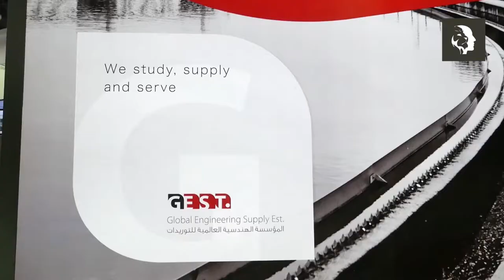WETEX 2017 - GEST STAND - MIND SPIRIT DESIGN